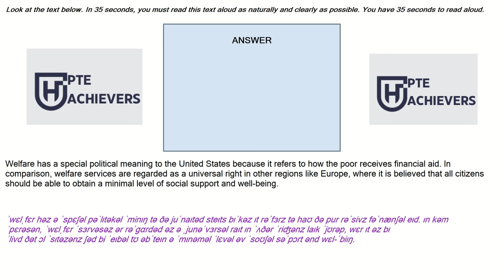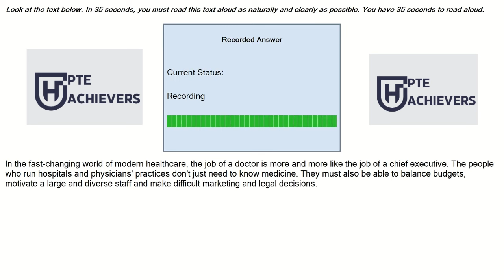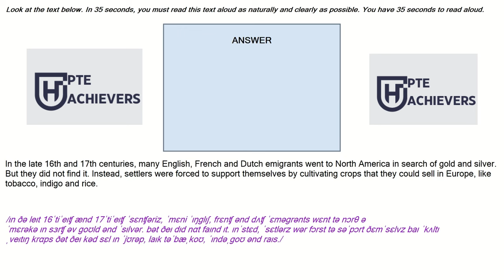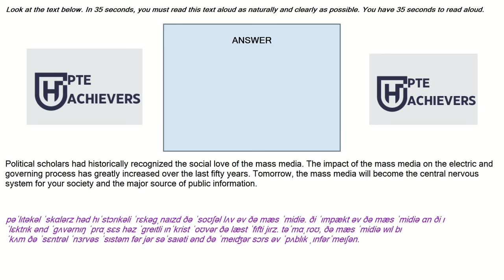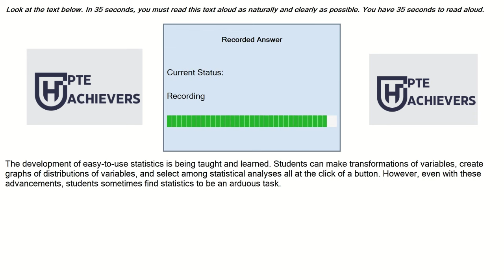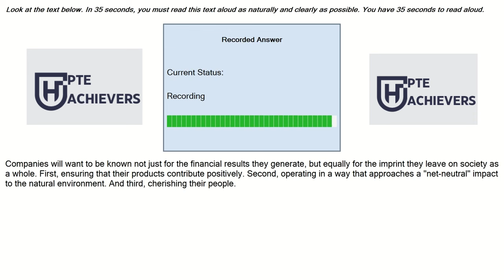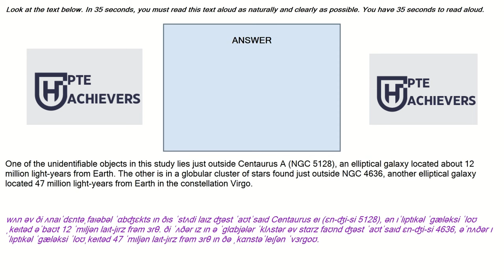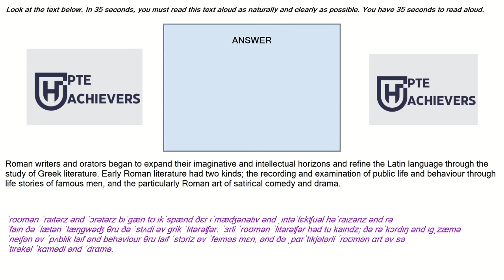Master PTE Read Aloud | 26 January 2024 Top Tips Revealed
Good Luck !!!
pte test format
pte test center pte test result time
pte read aloud prediction 2024
pte read aloud practice with answers
readaloud aloud 90 score
link

PTE Read Aloud - 21 DECEMBER 2023 - Most Repeated Read Aloud
in the blanks pte listeningPte